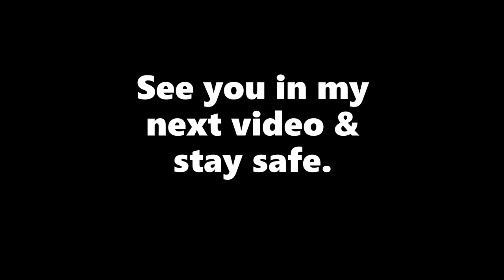MINK ATTACK!!!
IN THIS VIDEO A MINK SWIFTLY ATTACKS A PAIR OF SWANS AS THEY WERE FEEDING IN LAKE ONTARIO. Real close call. A few pictures of these beautiful birds included. animalattack #naturevideo